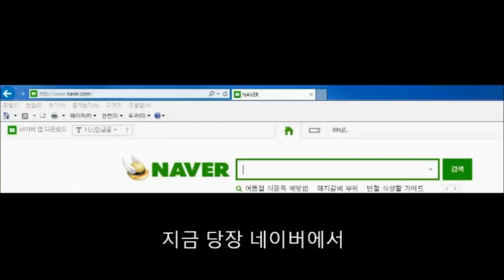[재넌] AP 마스터이 부활하다?!!! 버프로 완벽히 부활한 명상!! 피 1에서 풀피가?!!! 광역 어그로 마법 검사 등장 !!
명상으로 5명을 어그로끄는 AP마스터이의 부활!!